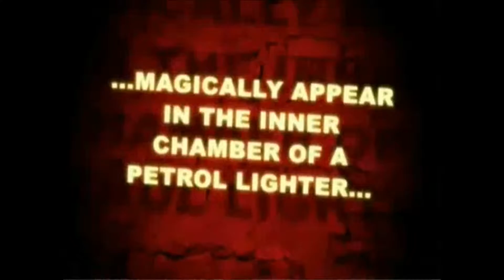the light prop and dvd by christopher congreave and dave forrest dvd